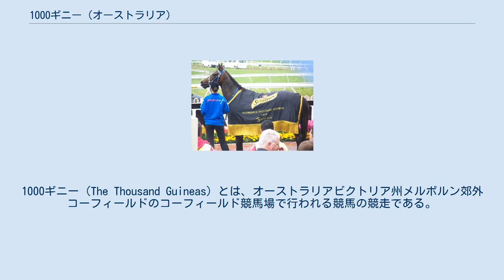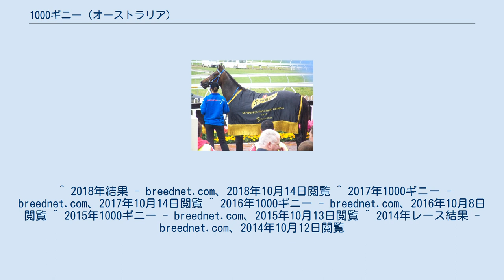1000ギニー (オーストラリア)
1000ギニー（The Thousand Guineas）とは、オーストラリアビクトリア州メルボルン郊外コーフィールドのコーフィールド競馬場で行われる競馬の競走である。
イギリスの1000ギニーとの混乱を避けるため、オーストラリア1000ギニーと表記されることも多い。
 グレード制ではG1に類される。
施行距離は芝1600メートルで、出走条件は3歳牝馬。
賞金総額は、50万AUD。
さしずめオーストラリアの1000ギニーといったところである。
なお、本家イギリスの1000ギニーの英語表記が『One Thousand Guineas Stakes』なのに対して、オーストラリアの1000ギニーは『The Thousand Guineas』と、Oneの表記がオーストラリアの側にはない。
 † 同着 ^ “2020年レース結果”. breednet.com (2020年10月10日). 2020年10月11日閲覧。
 ^ “2019年レース結果”. breednet.com (2019年10月12日). 2019年10月12日閲覧。
 ^ 2018年結果 - breednet.com、2018年10月14日閲覧 ^ 2017年1000ギニー - breednet.com、2017年10月14日閲覧 ^ 2016年1000ギニー - breednet.com、2016年10月8日閲覧 ^ 2015年1000ギニー - breednet.com、2015年10月13日閲覧 ^ 2014年レース結果 - breednet.com、2014年10月12日閲覧